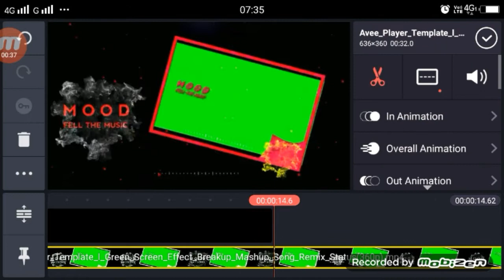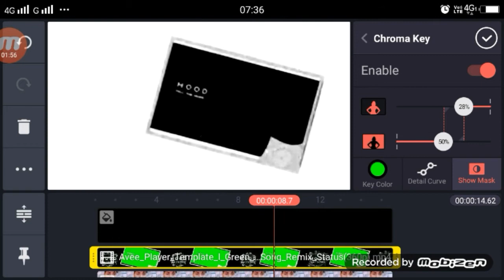TikTok New Trend | Avee Player Template | Effect Breakup Mashup | VFX Editing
Apps

►your question
 tiktok Avee Player Template,
tiktok Avee Player Template video
tiktok Avee Player Template tutorial,
tiktok Effect Breakup Mashup,
tiktok Effect Breakup Mashup Editing,
tiktok Effect Breakup Mashup tutorial,
tiktok Effect Breakup Mashup vfxtutorial,